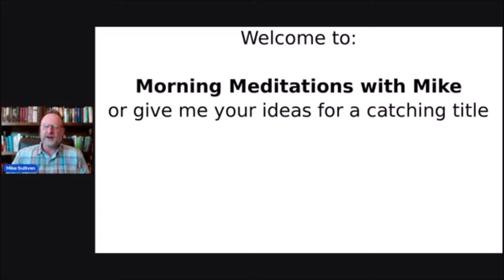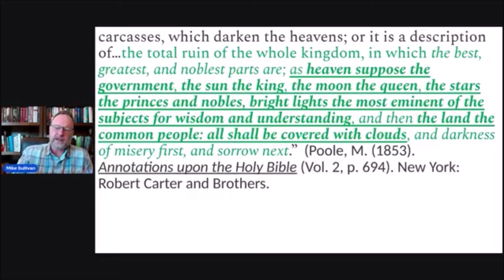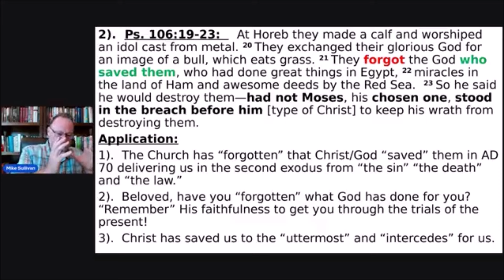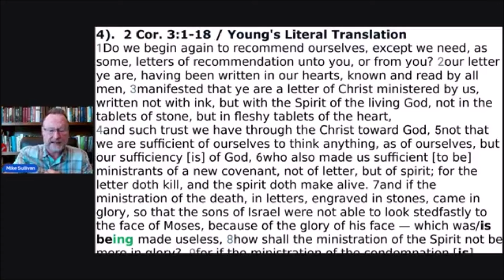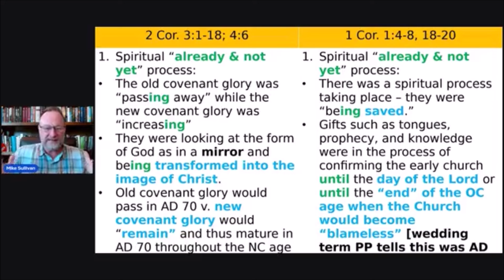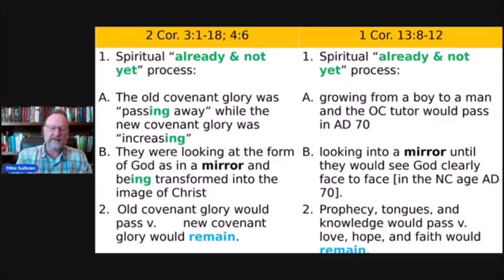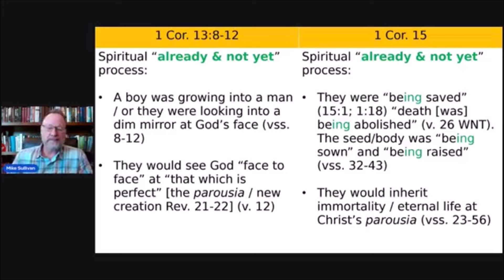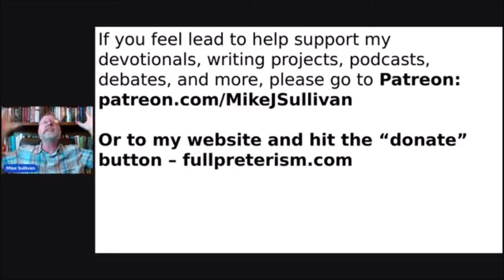Morning Meditations w/ Mike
Morning Meditations w/ Mike - Isa. 13 / Ps. 106:19-23 / 2 Cor. 3
If I have time, I would love to produce instructional and devotional meditations as we read the Bible in a year together.